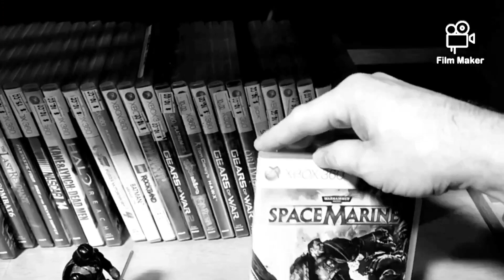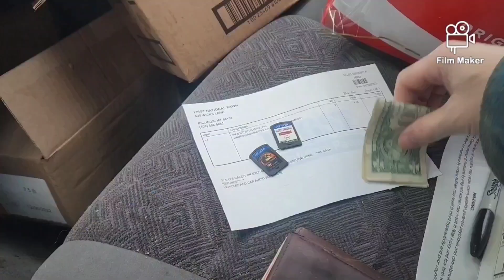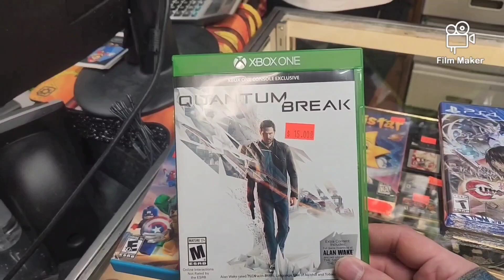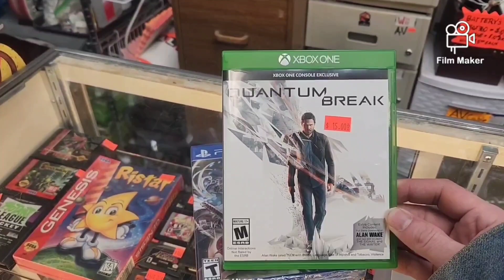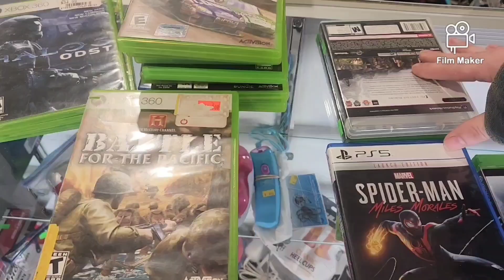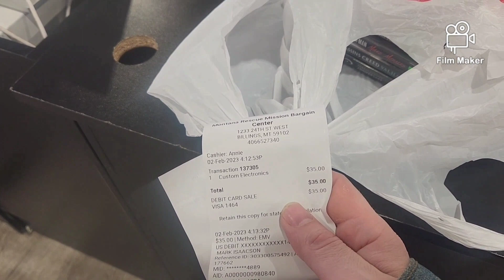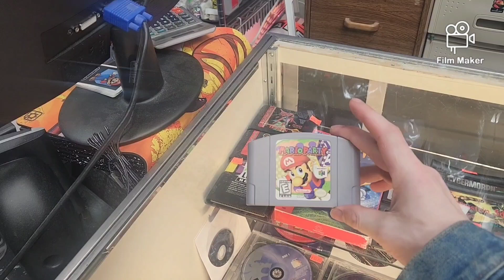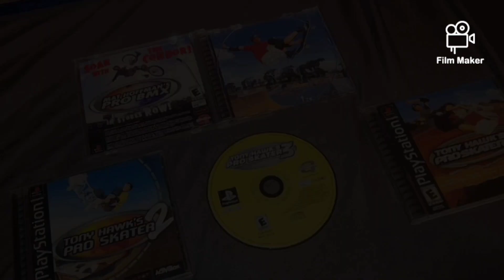Friday night pickups episode 74 "The Bargain center has PS5 Game's"